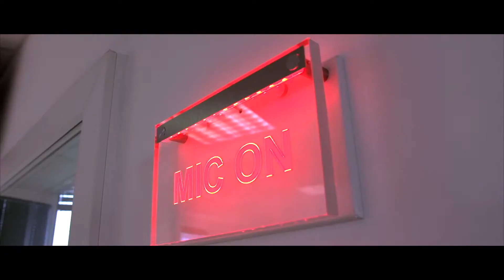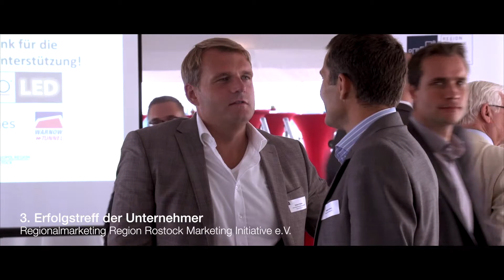Videoportrait Antenne MV - Mitglied der Region Rostock Marketing Initiative e.V.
Antenne-Geschäftsführer Robert Weber schilderte Videoredakteur seine Perspektive für Mecklenburg-Vorpommern.

Region Rostock Marketing Initiative e.V.
Schweriner Straße 10/11
18069 Rostock Tel.
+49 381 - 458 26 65